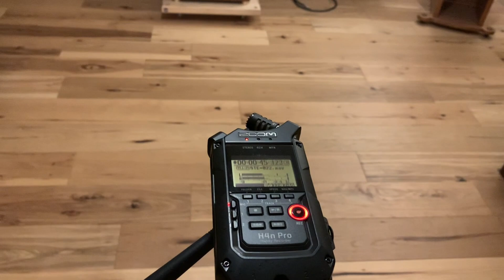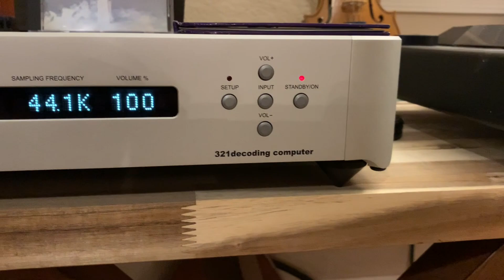Krell MD-1, Wadia 321, CAT SL-1 Ultimate, 2A3 with Tango, Cain & Cain BEN Horn with Lowther PM2A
I am using a 45/2A3 parallel SET amp with top of the line Tango output transformers. The output tubes used in this recording are 2A3.